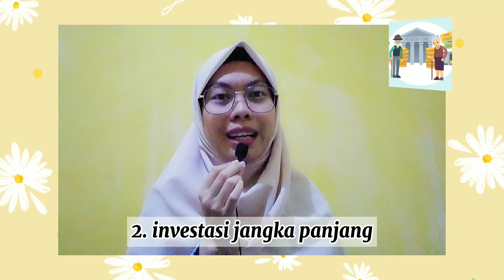PENTINGNYA MEMPERSIAPKAN DANA PENSIUN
Terima Kasih untuk kalian semua yang sudah menonton video aku. So, You guys.. Have a Great Day dan selalu jaga kesehatan ya.